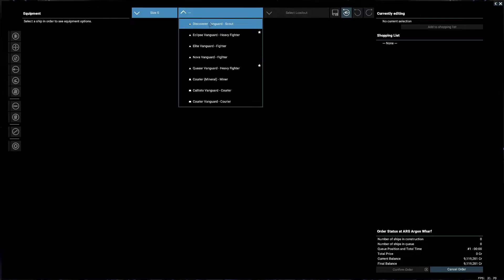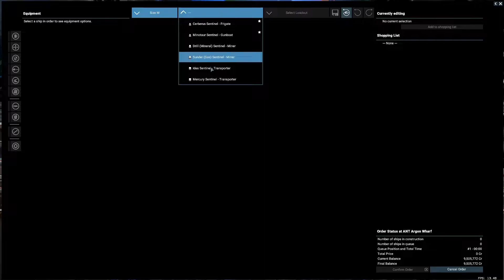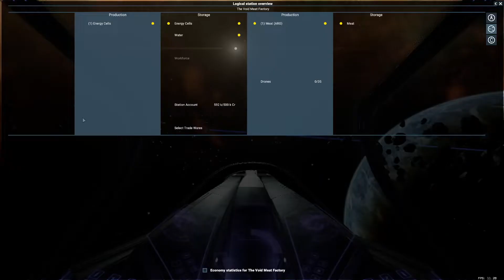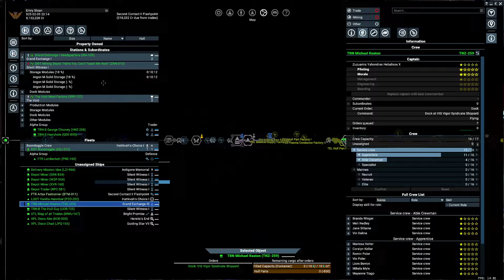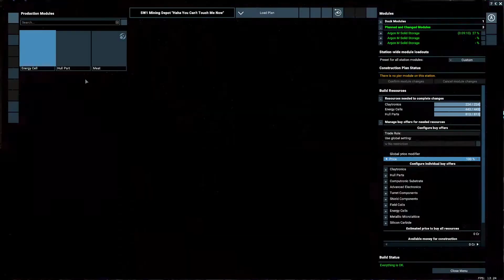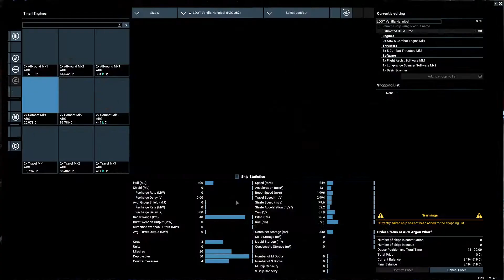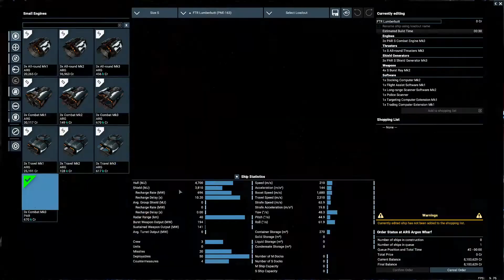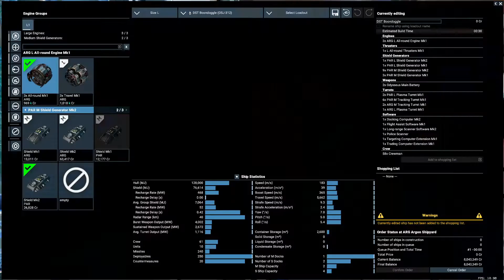X4 Foundations (5.1) unmodded - Let's Play Poorly - Ep 66 - chipmunk vs obscure naming conventions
We build a new collector, construct a ship to hand over for a mission, and start the Split storyline.